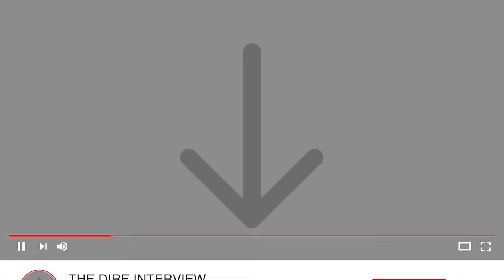The Dire Interview Ep 4: Hyphyy Lee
Hyphyy Lee is a Bay Area born adult content creator. A Bumble dating app dater. Lol one night stander, submissive baby stripper, i think that covers it lol. Only being about 3 years into the content creating world she's already garnished over 100k followers on twitter, just imagine when she gets to 200k followers. No fetish is to far for her and she has a fantasy of having a train being ran on her by 5 very attractive women.

Hyphyy was dope to interview and she was able to share her ups and downs in the adult content world.

We dive into Hyphyy’s funny first time  having a potential train ran on her by 2 guys. BONUS: if you want to see her in action, stay until the end!

Don't forget to tag thedireinterview or @ us to let us know what you think of this week's episode!
Comment under each episode who you wanna see me interview.

Give this video a thumbs if you enjoyed watching 👍